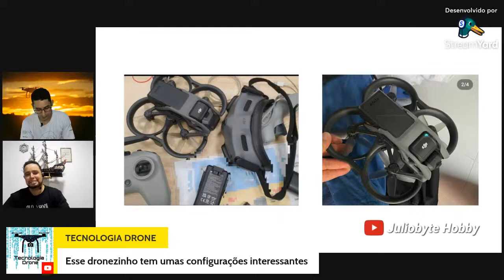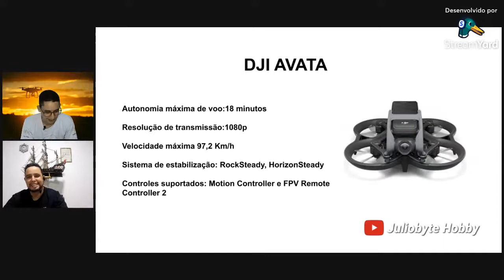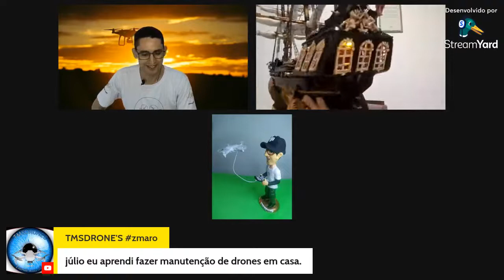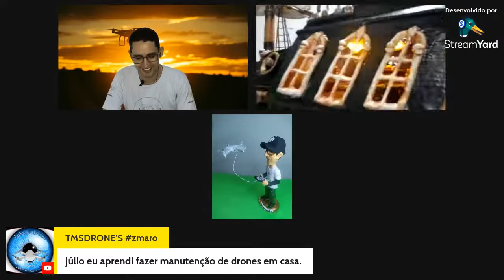Live do canal Juliobyte hobby com a minha participação e uma surpresa no final